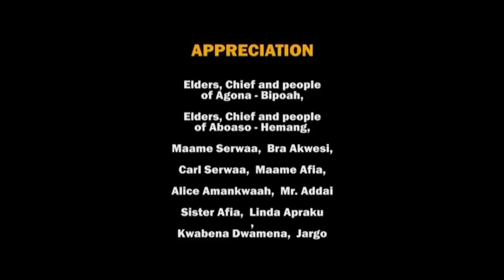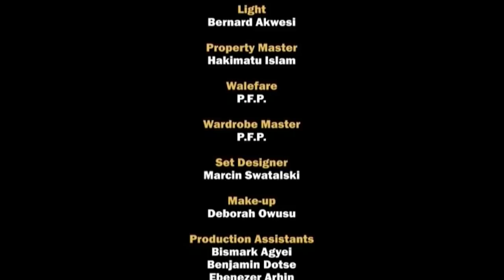KA FRA 2 - KUMAWOOD GHANA TWI MOVIE - GHANAIAN MOVIES